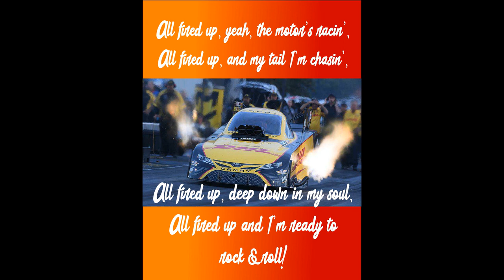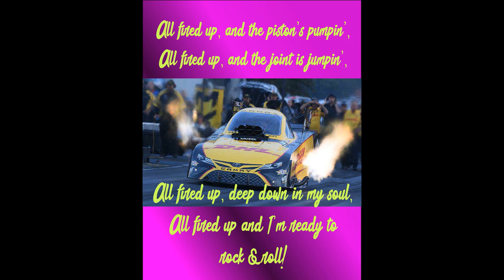Howlin' Waters - "All Fired Up!" (Official Lyric Video) / Digital EP: Slip Into The Night